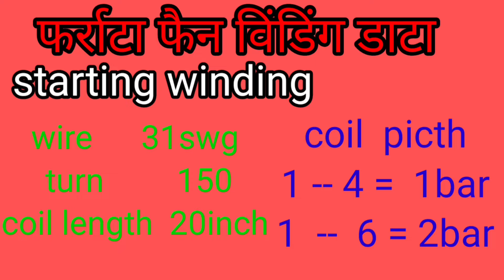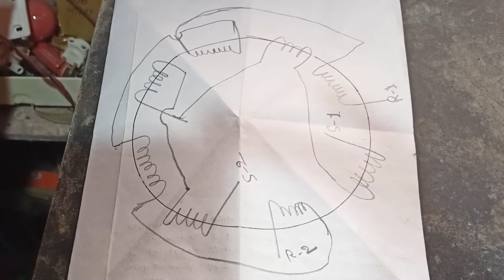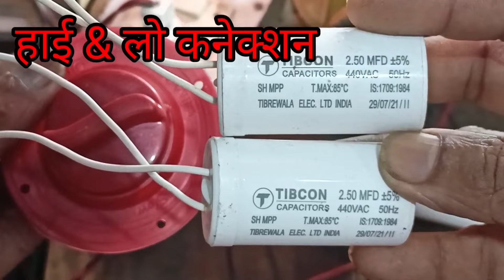Farrata fan repair ll A 2 Z ll V pt 02 ll data rewinding reprservice by Electric ⚡ Hospital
Farrata fan repair l open to close l A to Z l data rewinding reprservice by Electric ⚡ Hospital
coil repair
ciol DATA
coil pich
three loop
high low connection